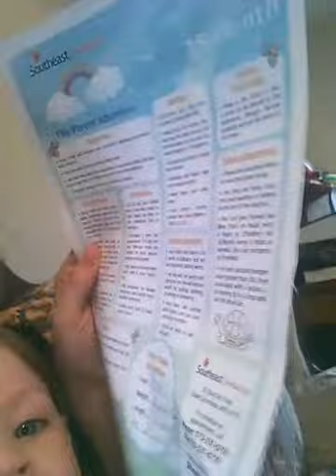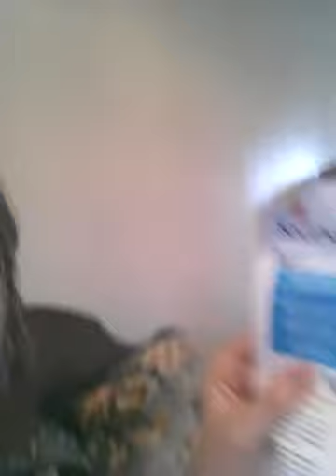What should a 15 month old be doing?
Kamyha is 16 months but I wanted to talk about what she's learning and about her paper from the doctor that talks about what most 15 month olds should be doing. :)